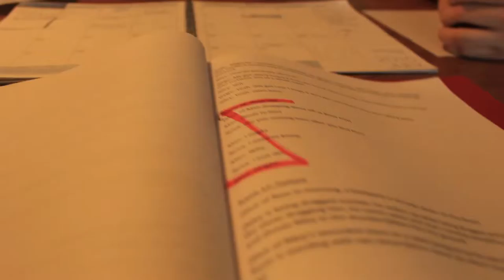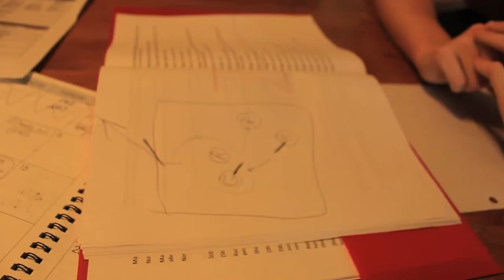Vlog#38 | Fixing Fallout 2 SCRIPT**Spoilers Warning** [HD] | New Film Project!!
Film meeting with Billy and Jacob, discussing the Fallout 2 script changes, and film scheduling. On our fourth film shoot.